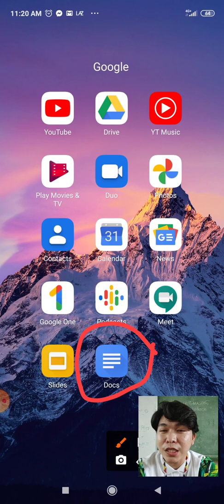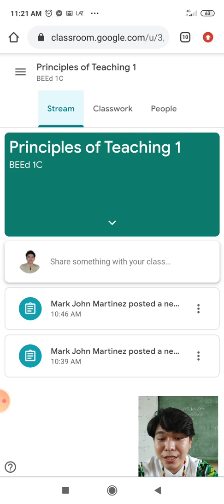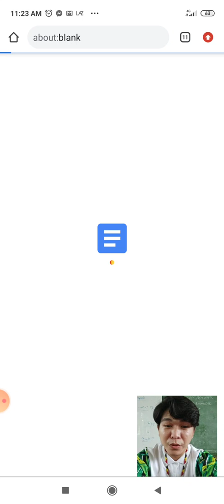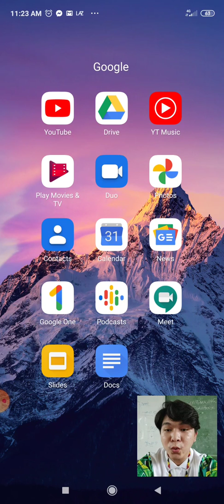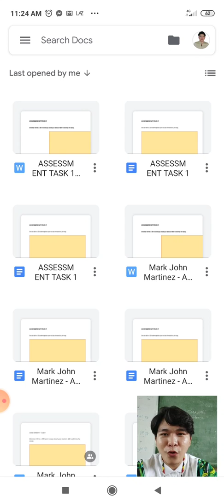How to download file/s from Google Classroom?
Hello everyone, here's another tutorial video on how you're going to download files from our Google Classroom 🥰